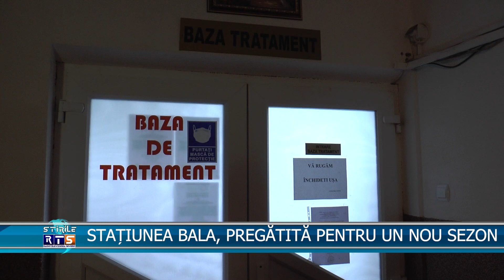STAȚIUNEA BALA, PREGĂTITĂ PENTRU UN NOU SEZON